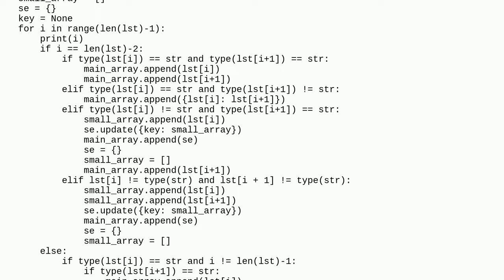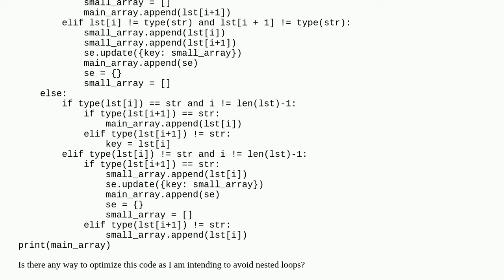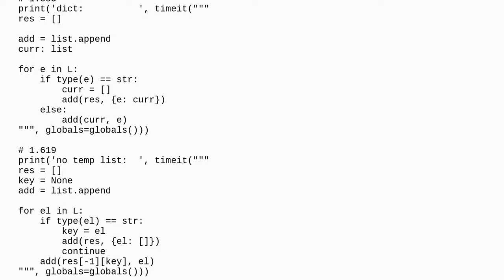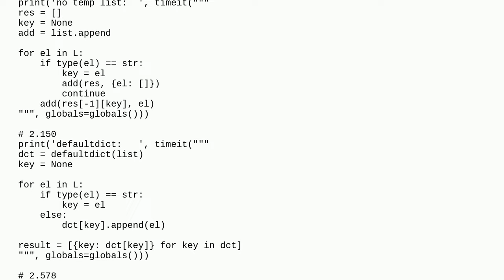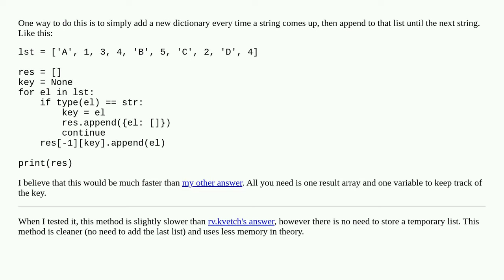Convert flattened list to list of dictionaries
A special thanks goes out to the community

  python python-3.x